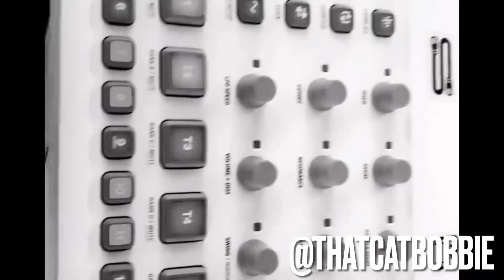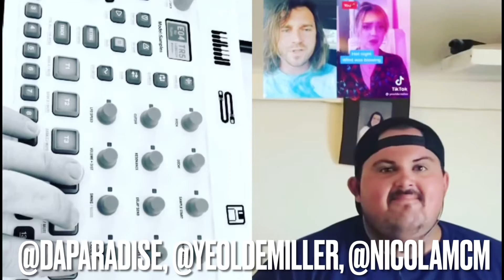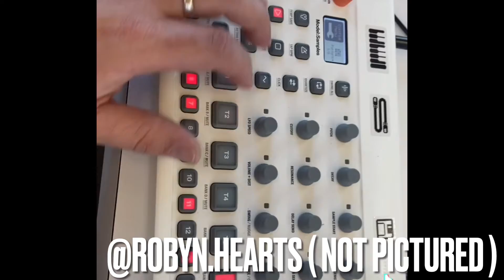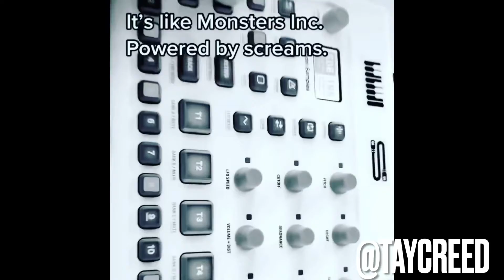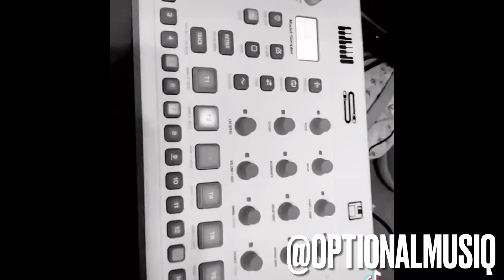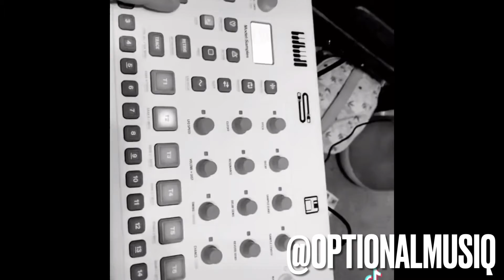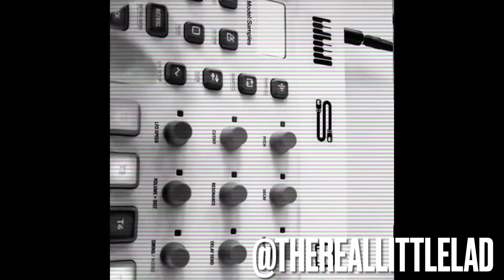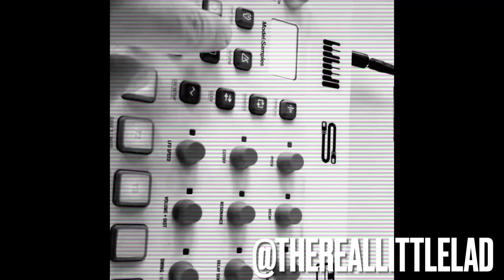Sample Attacks! Volume 1 (Tiktok Groovebox Duets Compilation)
The Doctor - as a mad connoisseur of sounds - loves to drop sounds and acquire sounds for mangling from random Tiktok users. The vic… i mean volunteers are tagged in the video. Feel free to give them a follow!

All sounds used are owned by the people who made them.

Find my actual music and more links at:
Linktr.ee/yodrtentacles

Or visit my Bandcamp:
Yodrtentacles.bandcamp.com

All tracks written or sequenced on my Elektron Model: Samples.